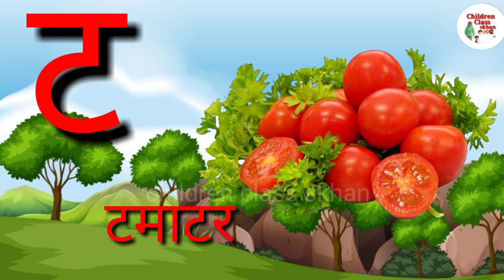ka se kabutr, kha se khargoush, क से ज्ञ तक।। हिंदी वर्णमाला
क से कबूतर, ख से खरगोश, ग से गमला, घ से घर,
छोटे बच्चों के लिए 🤗🕊 क से कबूतर से ज्ञ से ज्ञानी 🤗 तक वीडियो तैयार की गई है आप लोग इसे देखें याद करें और अगर आप लोगों को मेरी वीडियो अच्छी लगी तो लाइक शेयर सब्सक्राइब करना बिल्कुल नहीं भूले हैं 😊🤗OK  by by